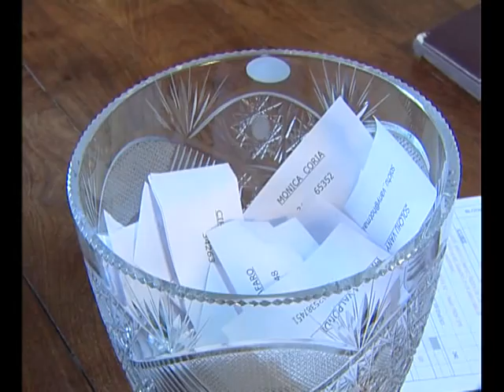1523 01 APERTURA SABADO 08 02 2014